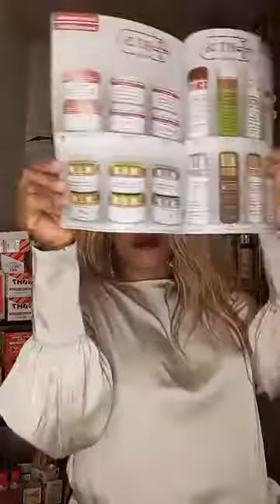Precious Meg This Is My Message For You And Our Esan Sister